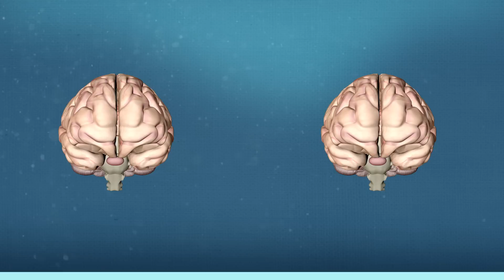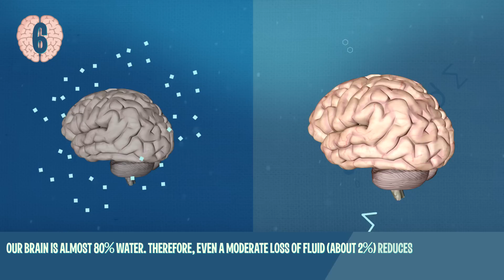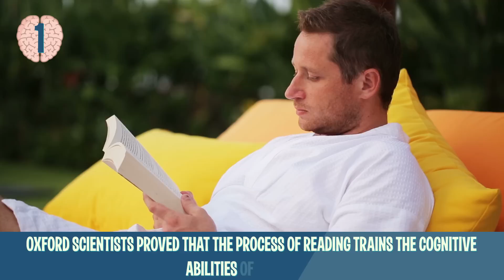9 Proofs You Can Increase Your Brain Power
The human brain is probably the most mysterious organ in our body. Scientists keep learning new facts about its work, but it still hides lots of secrets. There are a few simple ways to boost your intellect and improve your brain power, and they will surely surprise you!

TIMESTAMPS
Chronic lack of sleep worsens memory 0:40
Prolonged stress destroys the brain 1:07
Love and hate have a lot in common 1:29
The brain is sensitive to dehydration 1:53
Pregnancy changes the brain’s structure 2:13
The abundance of sugar reduces the ability to learn 2:39
Romantic love and maternal feelings are very similar 3:25
Painting improves the work of the brain 3:58
Reading trains the brain 4:33

SUMMARY
- During a full night’s sleep, brain cells remove toxic compounds dangerous to our brain.
- A decrease in memory, in the ability to learn, in self-control — these are the consequences that chronic stress is fraught with.
- British scientists found out that love and hate originate in similar brain areas.
- Our brain is almost 80% water.
- Scientists proved that pregnancy reduces the amount of gray matter in the brain areas responsible for social cognition and the ability to understand other people.
- The abundance of fructose in the diet slows down the brain and reduces its ability to learn, remember information, and concentrate.
- According to brain activity, romantic relationships and maternal feelings are very similar, but there are differences as well.
- A study showed that painting and contemplation of works of art improve the interaction between brain areas while slowing its aging.
- Oxford scientists proved that the process of reading trains the cognitive abilities of the brain. It also activates areas that aren’t used at other times.